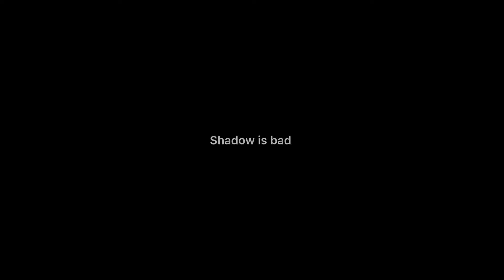How to make a Lego custom electro (purist)